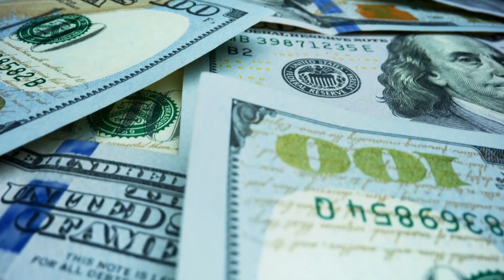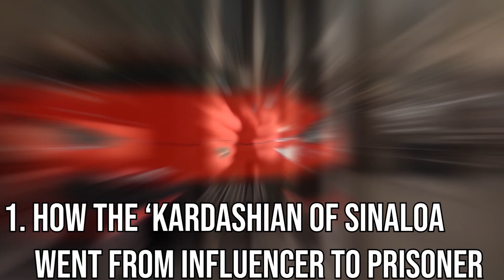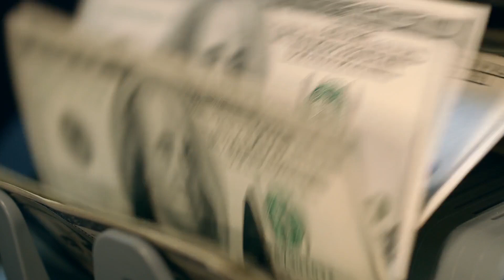El Chapo's Wife Extravagant Lifestyle/ Luxury World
El Chapo's Wifes Extravagant Lifestyle | Luxury Lifestyle | The Drop
When Emma Coronel Aispuro watched her husband, the dreaded drug kingpin Joaquin El Chapo Guzman being sentenced to life imprisonment by a Brooklyn federal court, she looked unfazed. The former Mexican beauty queen was just 29, and 32 years younger than her 61-year-old husband. Although Aispuro was married to the world’s most notorious drug boss, she lived mostly in obscurity, but as soon as El Chapo went to jail, it turns out Aispuro lived quite a lavish lifestyle and did not stop her luxurious spending until her own arrest in 2021. Aispuro was arrested in Dulles International airport on charges of helping her husband in his activities and even assisting his escape. Even as Husband and wife may spend jail time together, take a look at the life of Chapo's wife and her extravagant lifestyle.

⏰ SCHEDULE: No Schedule.